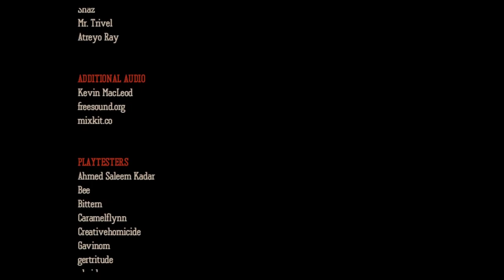Dead Plate: Ending 4: ABATTOIR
What does abattoir mean.. I can't cook..